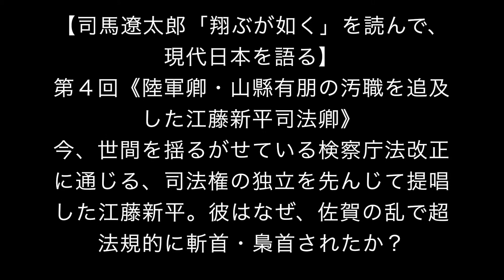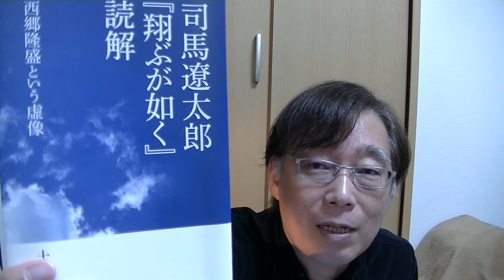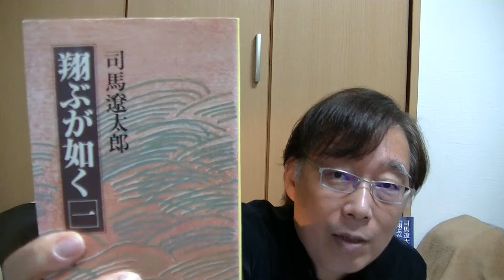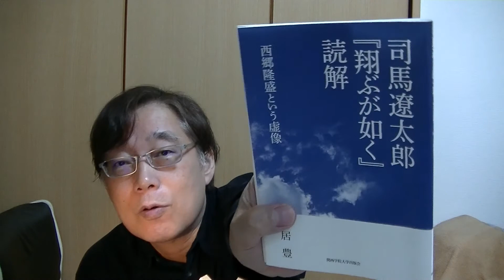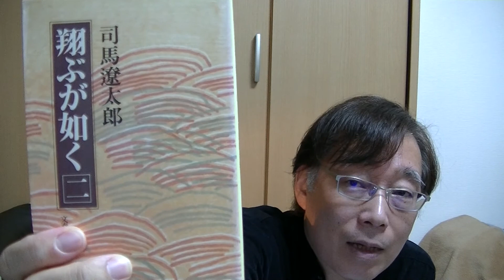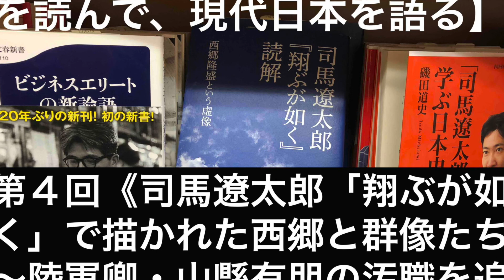【司馬遼太郎「翔ぶが如く」を読んで、現代日本を語る】第４回《司馬遼太郎「翔ぶが如く」で描かれた西郷と群像たち〜陸軍卿・山縣有朋の汚職を追及した江藤新平司法卿》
作家・土居豊チャンネル
【司馬遼太郎「翔ぶが如く」を読んで、現代日本を語る】
（毎月第３土曜日夜、配信予定）

第４回《司馬遼太郎「翔ぶが如く」で描かれた西郷と群像たち〜陸軍卿・山縣有朋の汚職を追及した江藤新平司法卿》

今、世間を揺るがせている検察庁法改正に通じる、司法権の独立を先んじて提唱した江藤新平。彼はなぜ、佐賀の乱で超法規的に斬首・梟首されたか？

第３回《司馬遼太郎「翔ぶが如く」で描かれた西郷と群像たち〜山縣有朋による天皇の軍人化と軍人勅諭の罪》

第２回《司馬遼太郎「翔ぶが如く」で描かれた西郷と群像たち〜日本の政治は感情で動く？利害で動く？論理で動く？》

第1回「翔ぶが如く」に描かれた政権スキャンダル隠蔽工作は、現代日本の政権そっくり？

※昨年、プレ講座を配信しました

『翔ぶが如く』を読み、明治6年の政変、いわゆる征韓論争と現在の日本政治との意外な共通点を語ります。

近刊『司馬遼太郎『翔ぶが如く』読解　西郷隆盛という虚像』（関西学院大学出版会）

には、司馬遼太郎が描いた明治初年から西南戦争までの日本の有り様が、現代日本にまで引き継がれていることを論じました。

作家・土居豊のレクチャー動画を中心に、文学、歴史物やアニメ・マンガの聖地巡礼を解説します。
作家・土居豊は、村上春樹論や司馬遼太郎論、「涼宮ハルヒ」論などの講義・講演を各地の市民講座や図書館、大学（大阪大学、関西学院大学等）で実施しています。
大阪や阪神間で村上春樹読書会、文学散歩など文芸ソムリエとしての活動も展開。
これまで、朝日放送「ビーバップ！ハイヒール」などのテレビ出演、ラジオ出演多数。

近刊
『司馬遼太郎『翔ぶが如く』読解　西郷隆盛という虚像』（関西学院大学出版会）